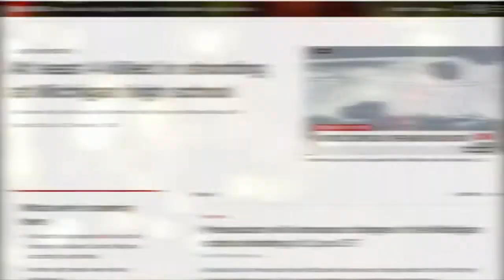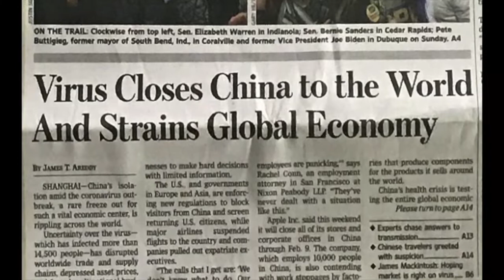DEC 4 & 5 - It's Beginning To Look A Lot Like Christmas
Welcome to CLC on YouTube!

0:00 - Sermon: It's Beginning To Look A Lot Like Christmas
34:24 - Song: Heaven Came Down
38:57 - Closing

Service Times:
1st Wednesday Prayer & Worship @ 7pm
Saturday Evening Service @ 5pm
Sunday Morning Services @ 9am & 10:45am